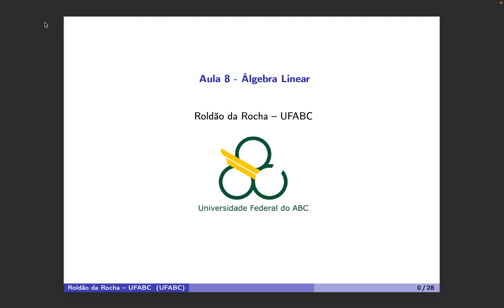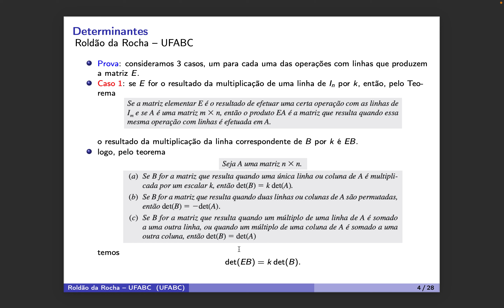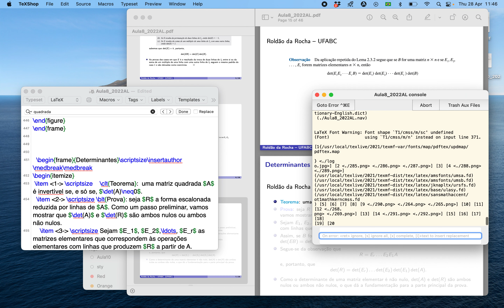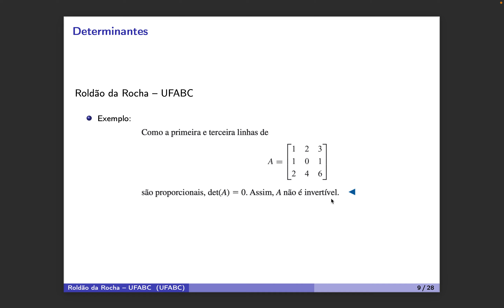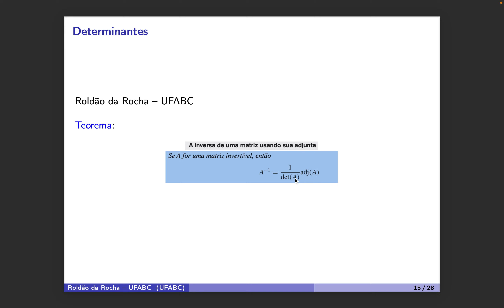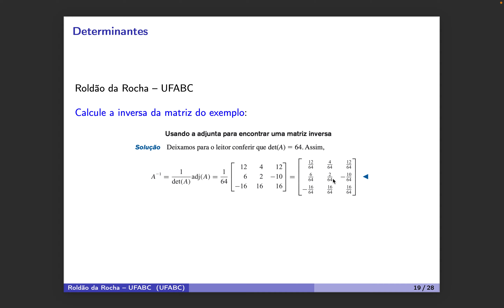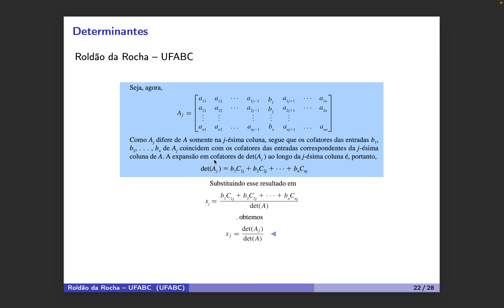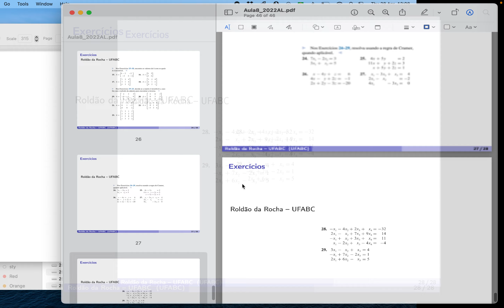Aula 8 - Álgebra Linear, Roldão da Rocha, UFABC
Aula 8 - Álgebra Linear;  determinantes; menores, cofatores, expansão em cofatores; matriz adjunta e inversa: soluções de sistemas lineares; regra de Cramer; propriedades do determinante;